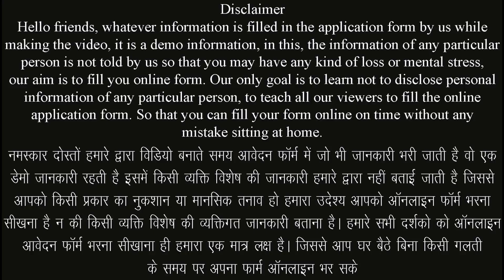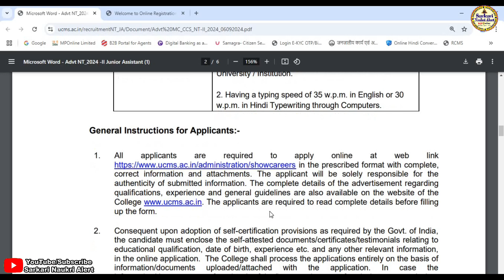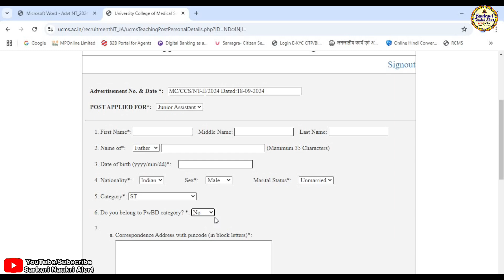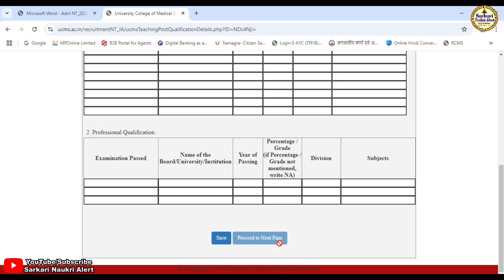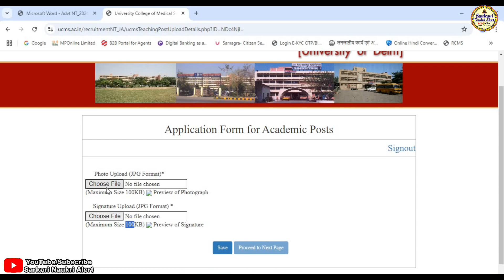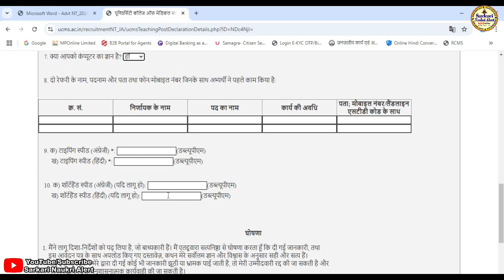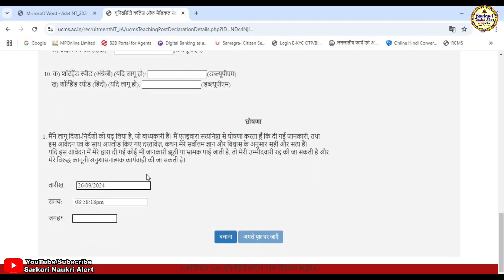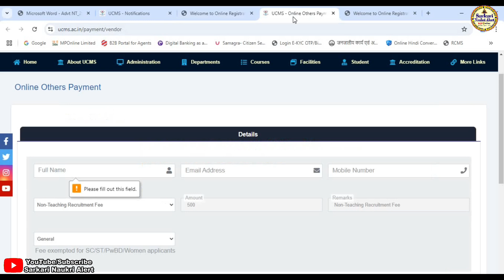UCMS Junior Assistant Bharti Form 2024 Kaise Bhare || How To Fill UCMS Junior Assistant Online Form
नमस्कार दोस्तो आज हम हमारे सरकारी नौकरी अलर्ट चैनल के माध्यम से यूनिवर्सिटी कॉलेज ऑफ मेडिकल साइंसेज यूसीएमएस जूनियर असिस्टेंट भर्ती 2024 ऑनलाइन आवेदन फॉर्म कैसे करें एवं क्या क्या डॉक्यूमेंट लगेंगे के बारे मे जानकारी बताने जा रहे है यदि किसी भी प्रकार की समस्या आती है तो हमे कमेंट करके जरूर बताए हम आपकी पुरी सहायता करने का प्रयास करेगे यदि विडिया अच्छि लगे तो सबस्क्राईब जरूर करे लाईक करे एवं बेल आयकन को दबाना नही भुले यदि हमसे कोई गलती हुयी है तो मै क्षमा प्रार्थी हु
▬▬▬▬ஜ۩۞۩ஜ▬▬▬▬

▬▬▬▬ஜ۩۞۩ஜ▬▬▬▬

:: यूनिवर्सिटी कॉलेज ऑफ मेडिकल साइंसेज यूसीएमएस जूनियर असिस्टेंट भर्ती 2024 ऑनलाइन आवेदन फॉर्म कैसे करें ::

:: आवश्यक दस्तावेज एवं जानकारी ::
⚫ कक्षा 10वीं की अंकसूची
⚫ कक्षा 12वीं की अंकसूची
⚫ हिंदी अंग्रेजी टायपिंग पास
⚫ जन्म प्रमाण—पत्र (यदि हो)